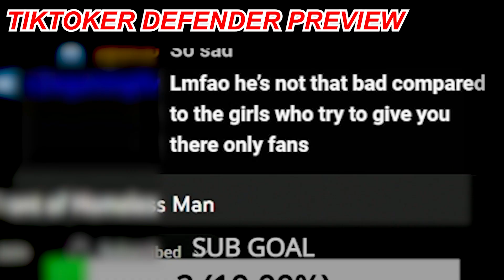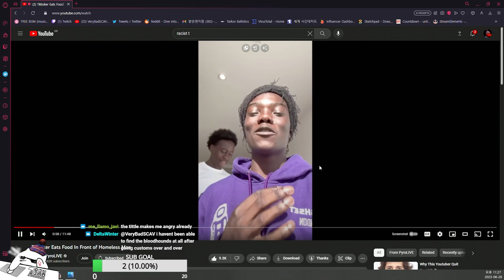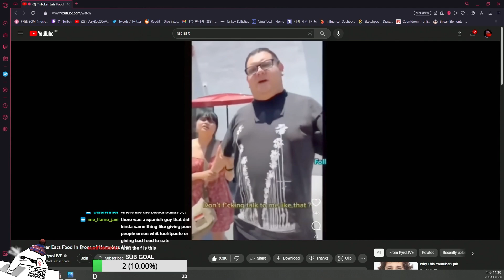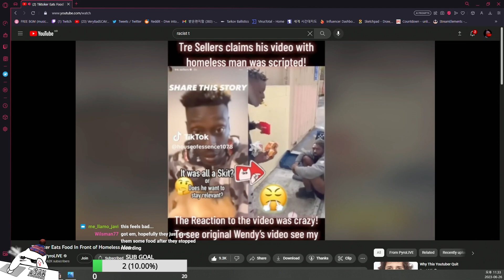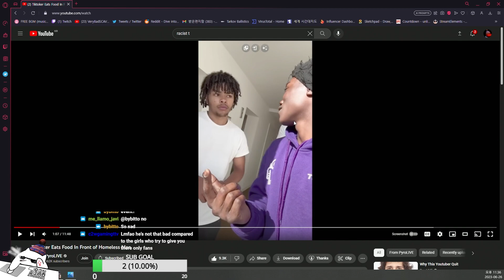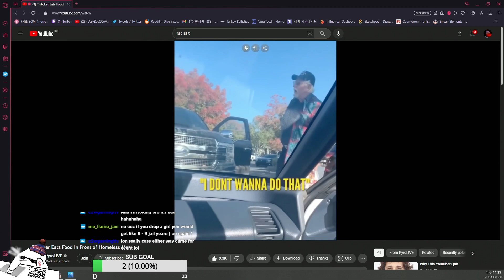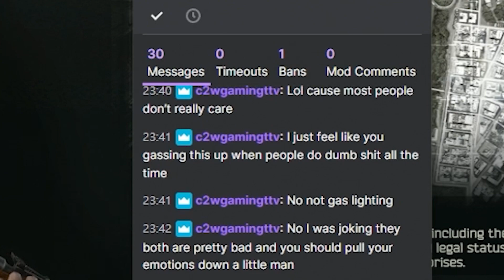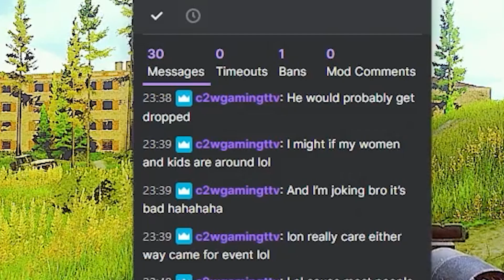Most Disturbing Tiktoker and Dude Who Defends Him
Send me awesome clips or screenshots, will look through and maybe make video out of it